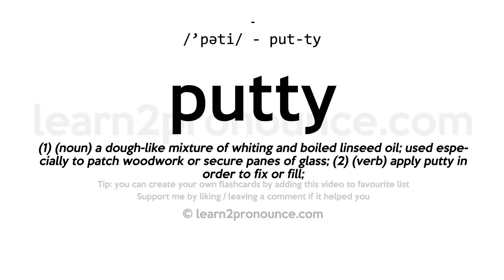Pronunciation of Putty | Definition of Putty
Putty pronunciation | How to pronounce Putty in English?
/`pətiː/
Meaning of Putty | What is Putty?
(1) (noun) a dough-like mixture of whiting and boiled linseed oil; used especially to patch woodwork or secure panes of glass; (2) (verb) apply putty in order to fix or fill;
What is Putty | Putty meaning and definition?